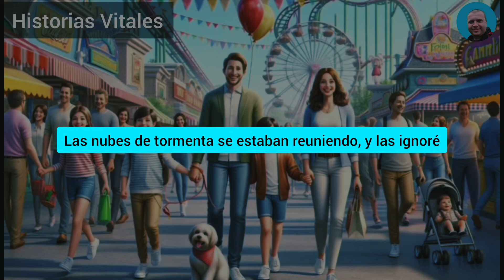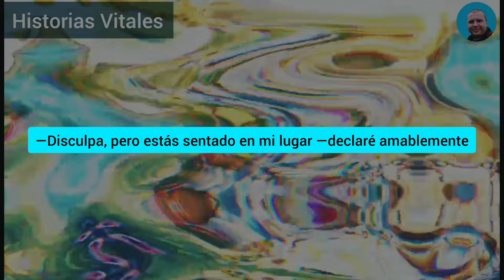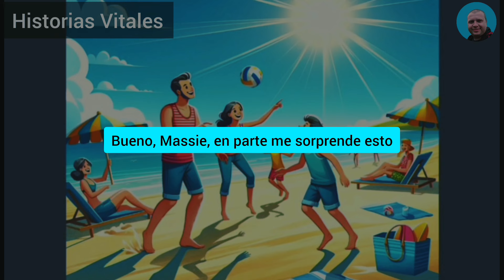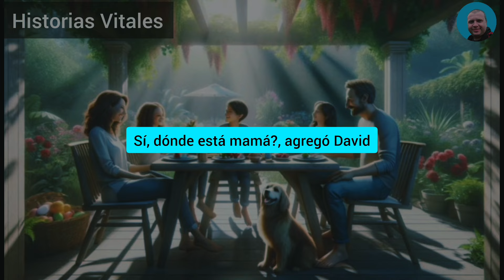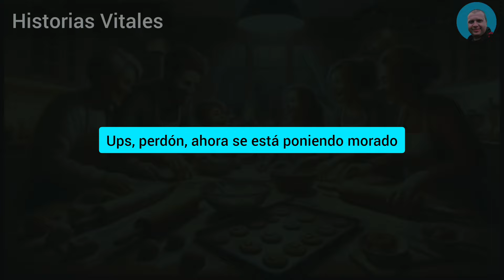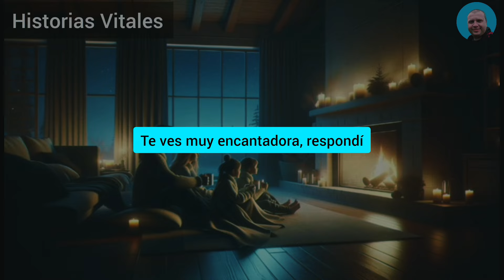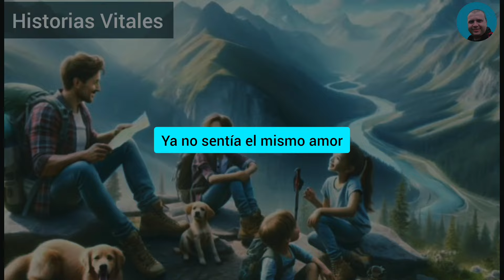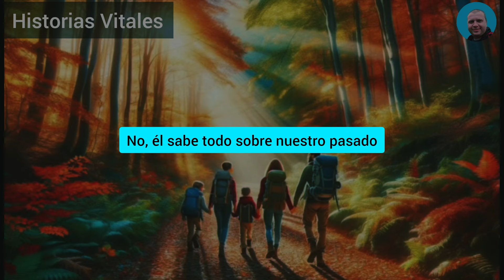MI ESPOSA COQUETEABA CON OTRO HOMBRE Y DECIDIÓ ACOSTARSE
Mi esposa coqueteaba con otro hombre y decidió acostarse con él, pidiendo mi permiso. Me negué, pero... ella lo hizo a su manera.

HISTORIAL COMPLETO